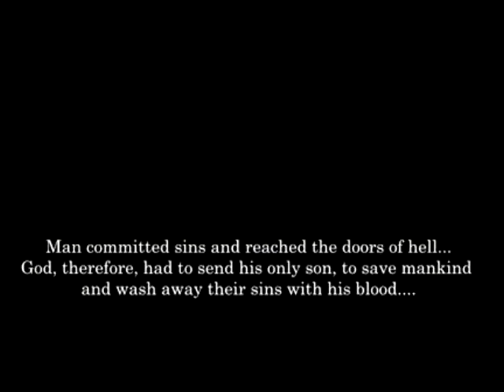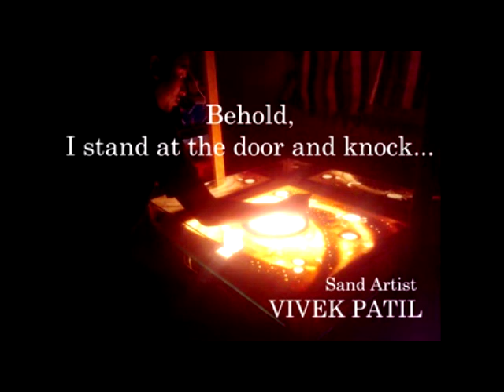"behold, i stand at the door and knock" Christmas Theme Sand Art by Vivek Patil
A beautiful sand animation depicting the life journey of Jesus Christ by Vivek Patil.